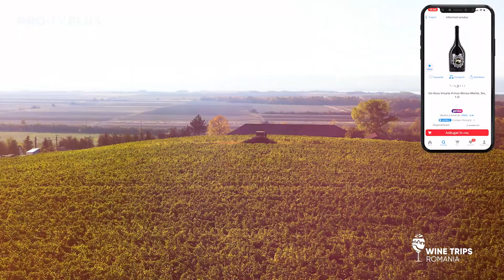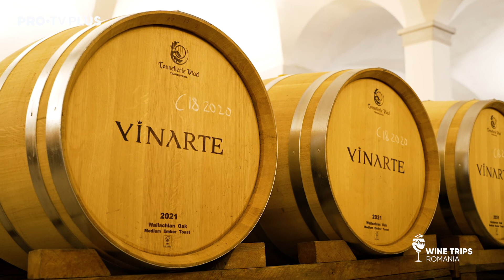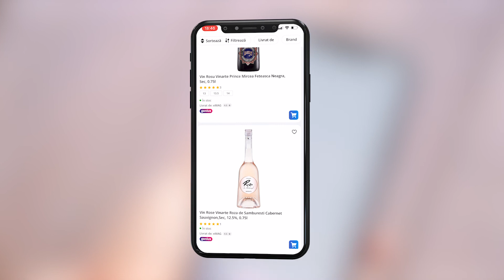Wine Trips Romania | S2 | E8 : 🍷Carmen Tănase în vizită la Crama Vinarte